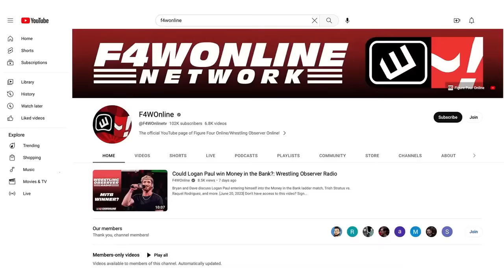The day Andre the Giant turned on Hulk Hogan | WWF Wrestling Challenge | Bryan & Vinny Show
After months of build Bryan Alvarez, Vinny, and Craig cover the infamous segment from Wrestling Challenge where Andre the Giant joins forces with Bobby Heenan and challenges Hulk Hogan to a match at WrestleMania 3.